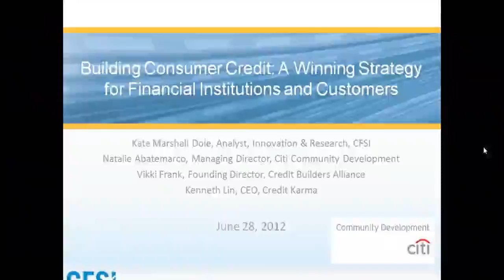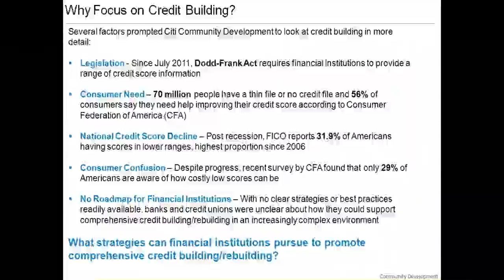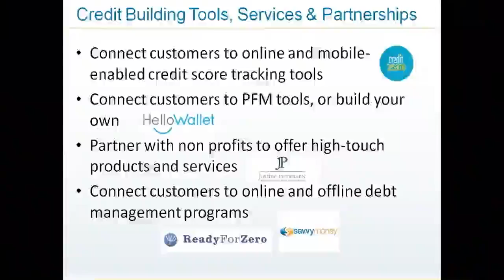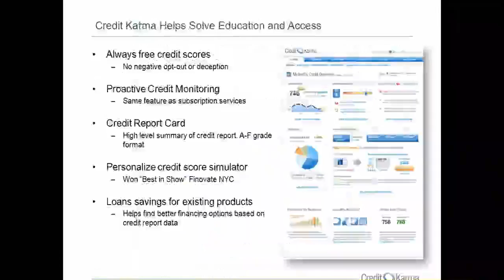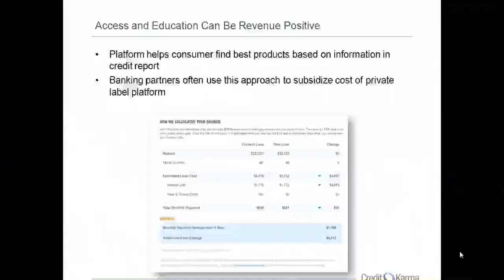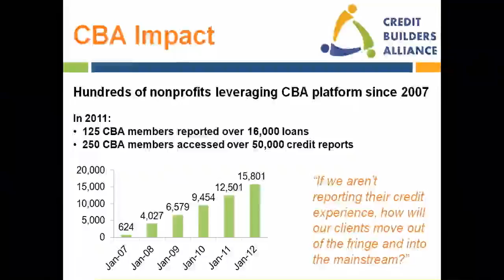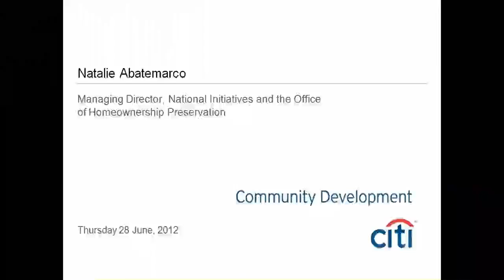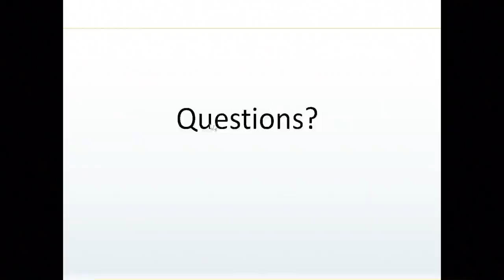Webinar: Building Consumer Credit - A Winning Strategy for Financial Institutions and Consumers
Banks and credit unions can and should be doing much more to support consumer credit building – and, more importantly, they can do so in ways that align their own success with the success of their customers. With few large-scale consumer credit building solutions existing today, banks and credit unions have a critical role to play in bringing scale to the innovative solutions that do exist but that are not yet widely available to consumers.

No matter the level of time and resources banks and credit unions are able to devote to customer credit building initiatives, there are a number of ways for financial institutions to help customers. Those institutions that do so will derive significant long-term benefits in customer loyalty and retention, and also uncover new potential revenue sources. In the webinar, speakers will suggest a number of short-term, medium-term, and longer-term initiatives that banks and credit unions can undertake to help build the credit profiles of low and moderate income consumers.

Speakers included:
-Kate Marshall Dole, Analyst, Innovation and Research
-Natalie Abatemarco, Managing Director, Citi
-Vikki Frank, Founding Director, Credit Builders Alliance
-Kenneth Lin, CEO, Credit Karma